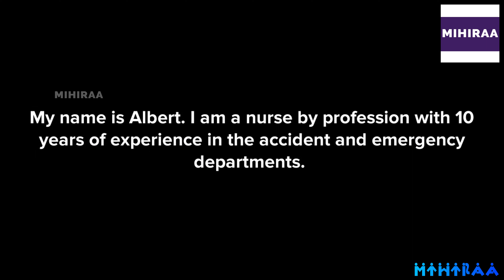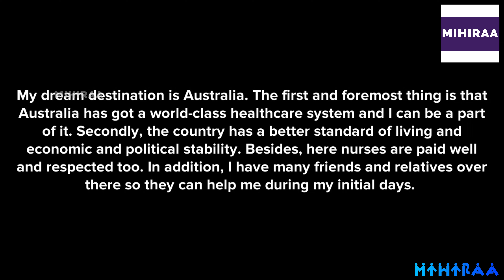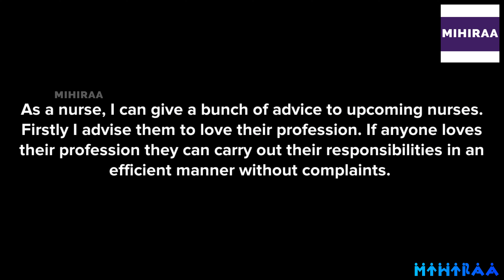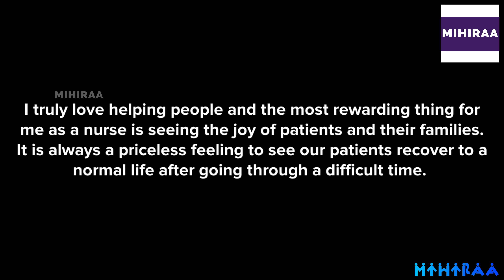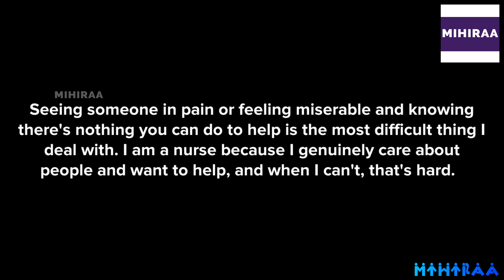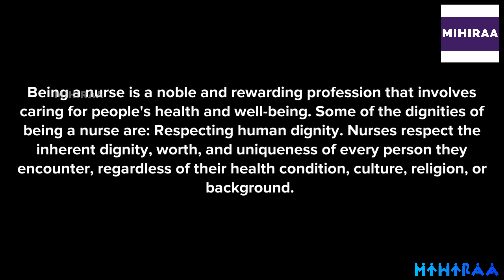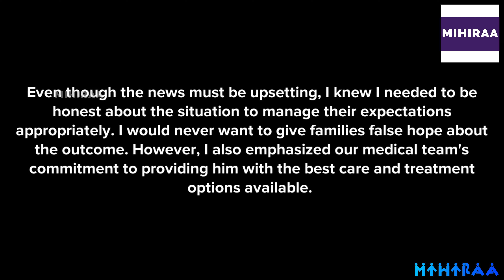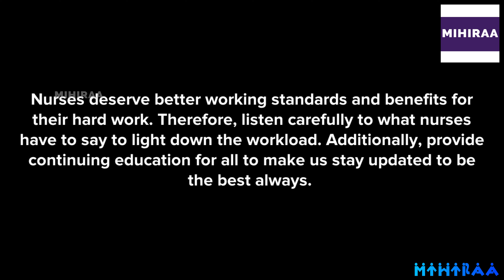OET SPEAKING WARM-UP QUESTIONS WITH ANSWERS TRANSCRIPT - SPEAK WITH MIHIRAA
10 MISTAKES TO AVOID IN OET SPEAKING ROLE PLAY | MAKE YOUR ENGLISH BETTER

Warm-Up Questions With Answers for OET Speaking Role Play.

Kindly encourage us by clicking the like button.